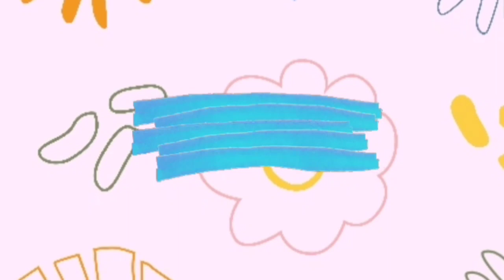How to draw Rilakkuma easy step by step || Drawing and coloring Rilakkuma bear